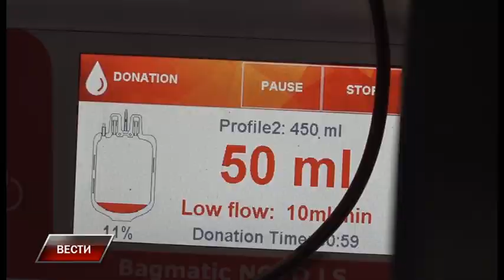Vesti 19 11 2022